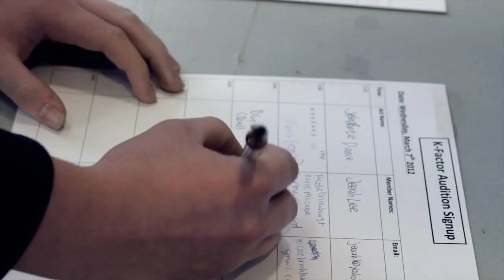What do YOU think?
K-Factor is the official Heritage Woods Secondary Talent Show

A reminder that all live auditions are postponed until further notice due to the teacher job action. We are still accepting online auditions.

For instructions and more information about the show, visit our